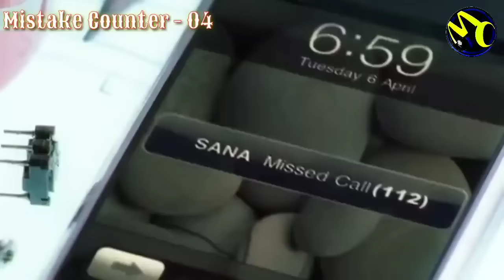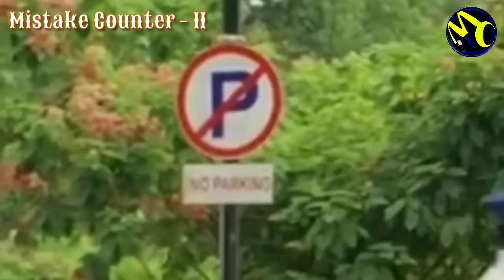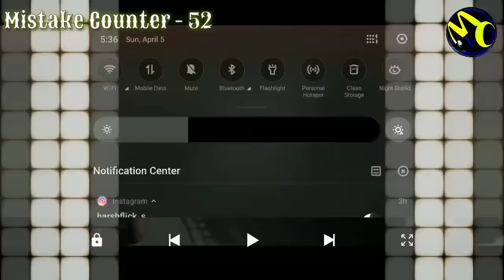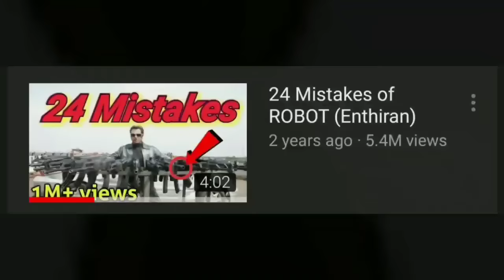101 Mistakes In ROBOT (Enthiran) - Many Mistakes In "Robot" Full Hindi Movie - Rajnikant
Iss Video Me Maine ROBOT Movie ki Mistakes ke Baare me bataya hai.

A software engineer of India invest's in nation's welfare. A few corrupt officials and politicians try to stop him but he overcomes all obstacles.

Robot 2.0 is an Indian science fiction film written and directed by S. Shankar, co-written by B.Jeyamohan, and produced by Subaskaran Allirajah. The film serves as a spiritual successor to the 2010 Tamil film Enthiran, and features Rajinikanth reprising the roles of Dr. Vaseegaran and Chitti, alongside Akshay Kumar, SukeshPrudhvik and Amy Jackson. With an estimated budget of 543 crore, it is the most expensive Indian film made to date.

101 Mistakes In ROBOT (Enthiran) - Many Mistakes In "Robot" Full Hindi Movie - Rajnikant
101 Mistakes In ROBOT (Enthiran) - Many Mistakes In "Robot" Full Hindi Movie - Rajnikant
101 Mistakes In ROBOT (Enthiran) - Many Mistakes In "Robot" Full Hindi Movie - Rajnikant
Mistakes in Robot full movie
mistakes in 2.0
Huge Mistakes in Robot
Every thing wrong with Robot